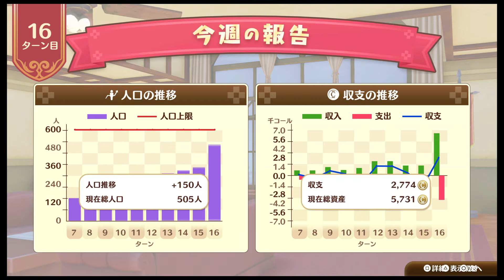ネルケと伝説の錬金術士たち プレイ動画5【課題3『気力あふれる街に発展させよう』最初～途中まで】